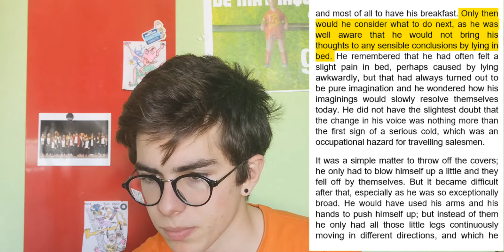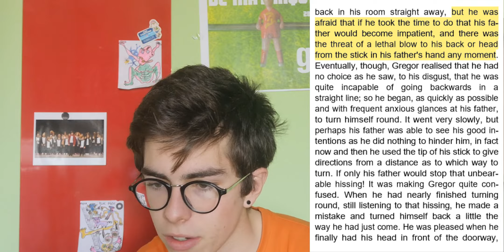The Metamorphosis (Franz Kafka) - Summary and Analysis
1 - BOOK INFORMATION 0:00

HI

MY NAME IS ABEL AND I´M GOING TO MAKE AN ORAL PRESENTATION ABOUT THE SHORT NOVEL METAMORPHOSIS. THIS NOVEL WAS WRITTEN IN GERMAN LANGUAGE. THE AUTHOR IS FRANZ KAFKA, HE WAS BORN IN 1883 IN PRAGUE, THE CAPITAL OF THE KINGDOM OF BOHEMIA, THEN PART OF THE AUSTRO-HUNGARIAN EMPIRE AND HE DIED IN 1924.
THE ILLUSTRATOR OF THE COVER OF THIS BOOK IS OTTOMAR STARKE.

2 - GENRE OF THE NOVEL 0:28

THIS NOVEL IS A FICTIONAL NOVEL. IT BELONGS TO THE LITERATURE OF THE ABSURD AND FANTASY. ANOTHER GENRE IN WHICH THE NOVEL COULD BE LOCATED IS MAGICAL REALISM BECAUSE IT´S JUXTAPOSITION OF FANTASTIC OCCURRENCES WITH A REALISTIC SETTING.

3 -  THE PLOT 0:42

THE PLOT IS THE HISTORY OF GREGORY SAMSA´S TRANSFORMATION INTO A MONSTROUS INSECT, AND THE FAMILY DRAMA THAT, AS A RESULT OF THIS EVENT, UNFOLDS.

4 - TIME AND PLACES 0:55

THE HISTORY TAKE PLACE IN THE DINING ROOM AND IN THE BEDROOM OF THE HOUSE WHERE THE PROTAGONIS LIVES. THE ACTS HAPPEN CHRONOLOGICALLY IN A COUPLE OF MONTHS.

5 - CHARACTERS 1:05

THE MAIN CHARACTERS ARE GREGORY, HIS SISTER, HIS MOTHER AND HIS FATHER.

GREGORY ALREADY FELT AN INSECT OR A PARASITE BEFORE HIS METAMORPHOSIS. IT FELT LIKE AN INSECT PSYCHOLOGICALLY, AS IT FELT EXCLUDED FROM ANY HUMAN OR INTERPERSONAL RELATIONSHIP. INSIDE, GREGORY IS THE SAME, HE HAS ONLY SUFFERED A NON-INNER EXTERNAL MUTATION. DESPITE THE MISERABLE CONDITION HE IS LIVING, GREGORY IS THE ONLY CHARACTER IN THE NOVEL THAT SHOWS HUMANITY, HE IS THE ONLY ONE WHO SHOWS SOME LONGING FOR HUMAN AFFECTIONS, THE ONLY ONE WHO TRIES TO UNDERSTAND, HELP OR AT LEAST NOT BITTER THE REST OF THE FAMILY. EXAMPLE  ONLY THEN WOULD HE CONSIDER WHAT TO DO NEXT, AS HE WAS WELL AWARE THAT HE WOULD NOT BRING HIS THOUGHTS TO ANY SENSIBLE CONCLUSIONS BY LYING IN BED

THE OTHER CHARACTERS ARE DEHUMANIZED, THEY ARE CARICATURES OF THE SHORTCOMINGS OF OUR SOCIETY: A CALLOUS AND DEHUMANIZED SOCIETY.

THE MOTHER IS A SELFISH AND HYSTERICAL WOMAN, WHO SHOWS SUBMISSION TO THE FATHER. AT FIRST SHE TRIES TO HELP HER SON AND FULFILL HER ROLE AS A MOTHER, BUT VERY IN HER OWN WAY, WITHOUT GETTING TOO INVOLVED.
EXAMPLE:  "OH, GOD!" CALLED HIS MOTHER, WHO WAS ALREADY IN TEARS, "HE COULD BE SERIOUSLY ILL AND WE'RE MAKING HIM SUFFER. GRETE! GRETE!" SHE THEN CRIED. "MOTHER?" HIS SISTER CALLED FROM THE OTHER SIDE. THEY COMMUNICATED ACROSS GREGOR'S ROOM. "YOU'LL HAVE TO GO FOR THE DOCTOR STRAIGHT AWAY. GREGOR IS ILL. QUICK, GET THE DOCTOR.

THE SISTER IS THE ONE WHO HELPS GREGORY THE MOST IN TERMS OF FOOD AND CLEANLINESS, UNTIL TIME PASSES AND HE GETS TIRED OF DOING SO, THEN HE BECOMES THE SAME OR WORSE THAN THE REST OF THE FAMILY.
EXAMPLE: "IT'S GOT TO GO", SHOUTED HIS SISTER, "THAT'S THE ONLY WAY, FATHER. YOU'VE GOT TO GET RID OF THE IDEA THAT THAT'S GREGOR
THE FATHER IS LAZY, AGGRESSIVE, INTOLERANT AND VIOLENT. HE'S AUTHORITARIAN WITH EVERYBODY. IT IS A REFLECTION OF KAFKA'S OWN FATHER.
EXAMPLE: BUT HE WAS AFRAID THAT IF HE TOOK THE TIME TO DO THAT HIS FATHER WOULD BECOME IMPATIENT, AND THERE WAS THE THREAT OF A LETHAL BLOW TO HIS BACK OR HEAD FROM THE STICK IN HIS FATHER'S HAND ANY MOMENT.

6 - PERSONAL OPINION 4:33

WELL NOW SPEAKING FROM MY OWN OPINION. I WAS ASTONISHED BY THIS BOOK, IT´S A VERY ORIGINAL HISTORY THAT REFLECTS PERFECTLY THE SOCIETY OF THE TIME. THE BOOK MAKES YOU FEEL IDENTIFIED WITH THE CHARACTER AND SYMPATHIZE WITH HIM FOR HIS SITUATION, SO,  YOU'LL HATE HIS FAMILY FOR ABANDONING HIM WHEN HE NEEDS THEM.

KAFKA IS THE AUTHOR OF MANY OTHER GREAT BOOKS SUCH AS THE PROCESS, THE CASTLE OR LETTER TO THE FATHER.

I THINK THAT ALL PEOPLE WHO ARE IMAGINATIVE AND CURIOUS WILL ENJOY THIS BOOK.

I THINK THIS BOOK IS AIMED AT ALL KINDS OF PEOPLE FROM 13 YEARS TO ADULTS WHO CONTINUE FEELING LIKE CHILDREN. I SAY 13 YEARS BECAUSE I THINK FROM THIS AGE IS WHEN YOU START TO WONDER HOW IS THE WORLD.

AND FINALLY IF I HAD TO SCORE THIS BOOK I WOULD GIVE IT A 9.